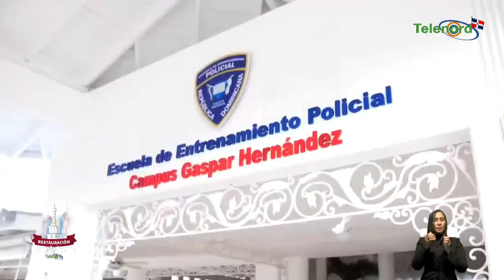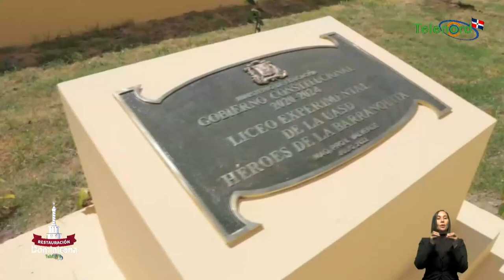Transformación de la P.N es uno de los principales objetivos para los próximos cuatro años